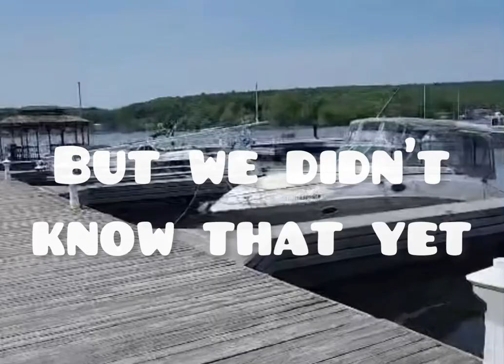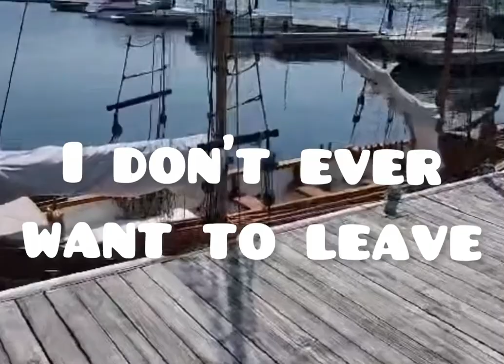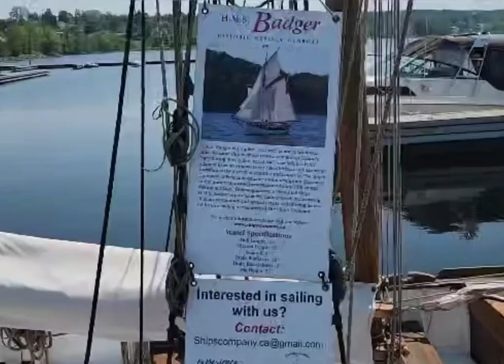DIVINERS FEAT CONTACREAST - TROPIC LOVE LYRICS II NO COPYRIGHT SOUNDS II LBraceros#462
My channel is all about

Track: Diviners feat. Contacreast [NCS Release]

Non of these music is created/owned by me.